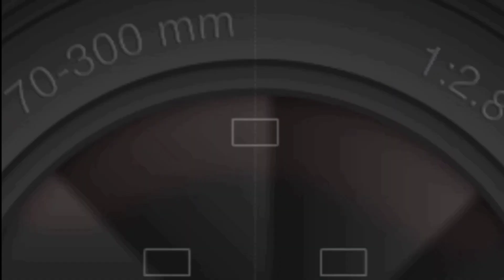Seleção dos piores do Grêmio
As piores nabas que vestiram o manto